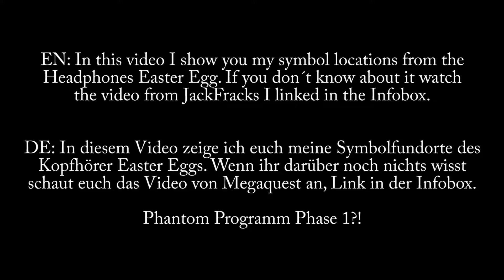My Symbol Spots from the Headphones Easter Egg - Battlefield 1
My Spots (Timeline):
0:18 Apremont Ritz Bed
0:48 Canal Kantara Vases
1:11 Panel Water Varennes
1:51 Travecy Attic Peronne
2:22 Crate Seren Venetian
2:52 Tree Fortress Faw
3:19 Pillow Mazar Jifar
4:04 Church Ruins Amiens

EN: It seems to be that this Ester Egg is part of the Phantom Programm.
DE: Es scheint so als sei dieses Easter Egg teil des Phantom Programms!